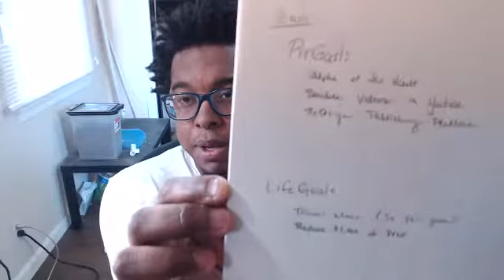Setting (and Keeping) Goals: PIT Premium Roundtable - January 6, 2018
In our inaugural Roundtable we start the year off talking about goals with PIT Premium Member Mandaris Moore.

This Roundtable, like each Roundtable on the first Saturday of each month, Was recorded with PIT Premium Members.

You can also listen to this conversation as a podcast episode after Jan 14, 2018.